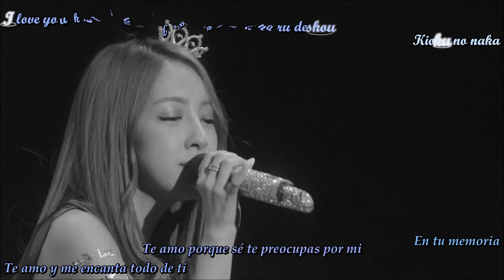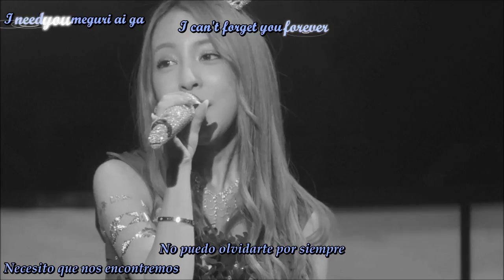Stay by my Side - Itano Tomomi (sub español)